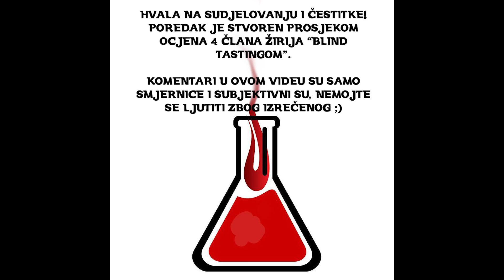14. mjesto: Kišak Neno - Reactor 4